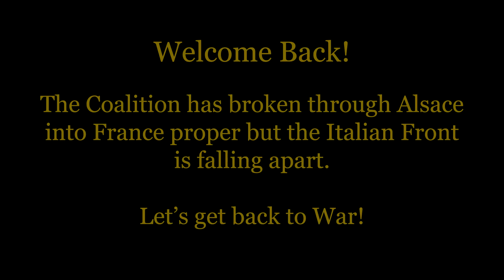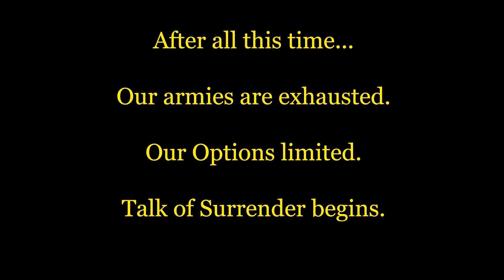The Cossack Hordes - Napoleon's Legacy Part 5 (Stream Highlights)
Russia is about to unleash a wave of Cossacks which could turn the tide of the war. The War of the 1st Coalition is taking its toll on us all, we're losing morale, pointing the finger and struggling to hold back the French. Italy is falling but we have a chance to make moves in Central France. Will it be enough?

How many times will I say “devastating” in this video? Someone count! Enjoy.

Napoleon's Legacy multiplayer version as seen on Twitch - however there are a couple of bugs found, such as Russia's civil war modifiers which cause mass emigration. But here it is regardless